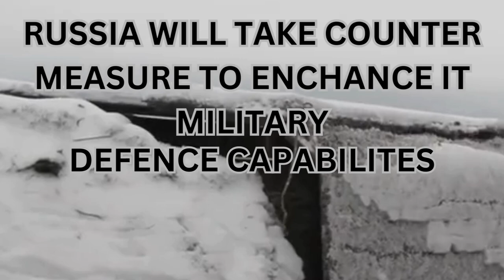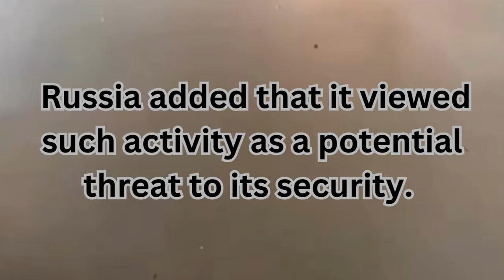Russia tensions rise as Japan plans wargames with NATO near border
Russia has formally protested Japan's planned joint military exercises with NATO nations. On June 28, Russia delivered a note to the Japanese embassy in Moscow regarding the July drills, which will take place near the Kuril Islands—a territory claimed by Russia. Russia expressed its strong objection, stating that it is "categorically unacceptable to engage in military activity off Russia's far eastern coast, especially involving NATO members who are far removed from the region." Russia further emphasized that it perceives these exercises as a potential threat to its security.